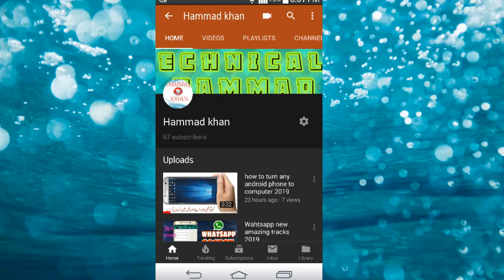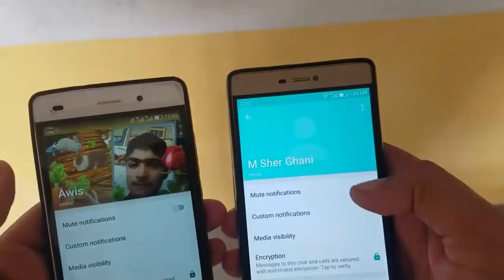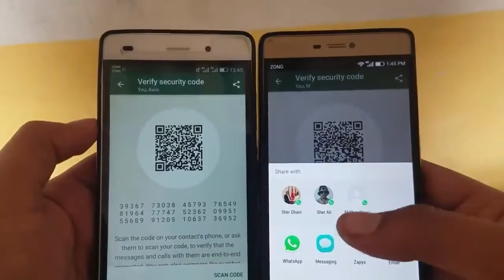wahtsapp new latest tracks 2019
the         bill          icon      to       never    miss
Any       videos    from       my       channel